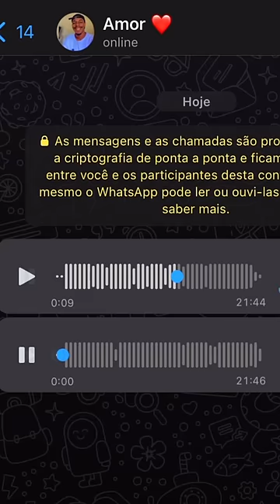FUI CONHECER MEU WEBNAMORADO E OLHA NO QUE DEU 😓